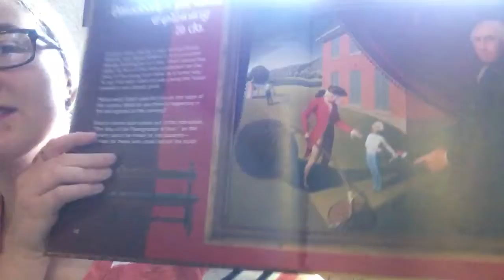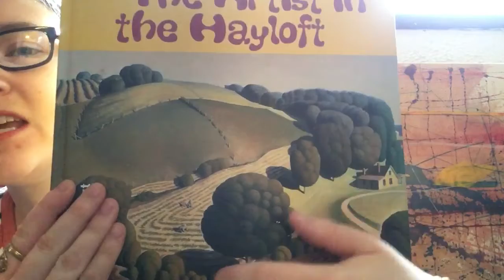DuMA ART ADVENTURES - Grant Wood Realistic & Abstract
There are many different ways to draw and paint. Grant Wood used both realistic and abstract techniques in his paintings. You can do one or the other or both!

DuMA Art Adventures Online is a kid & family friendly Facebook video series featuring Caitlin Donald, Education Fellow, sharing fun and imaginative art projects to do at home.

Join Caitlin on Tuesdays, Thursdays, Saturdays and Sundays on the Dubuque Museum of Art Facebook Profile